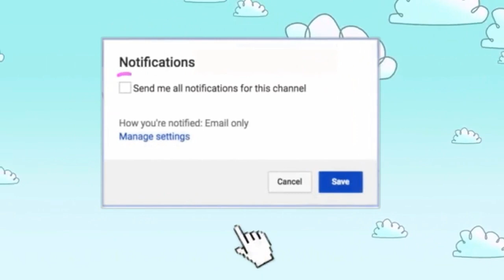Cara masak Chicken salted egg | mudah bikinnya & rasanya mantab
Video ini berisikan tentang cara memasak ayam telur asin, ga pake ribet mudah bikinnya & rasanya mantab.
di jamin ketagihan..